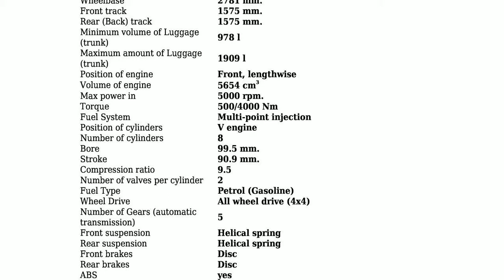Jeep - Grand Cherokee III (WH) - 5.7 i V8 4WD (325 Hp) - Technical specifications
Power 326 hp; Coupe type Jeep; Fuel Type Petrol (Gasoline); Fuel consumption (economy) - urban 16.8 l/100 km.; Fuel consumption (economy) - extra urban 11 l/100 km.; Doors 5; Seats 5; Length 4742 mm.; Width 1862 mm.; Kerb Weight 2210 kg.; Number of Gears (automatic transmission) 5;